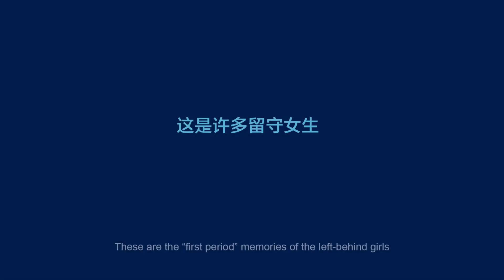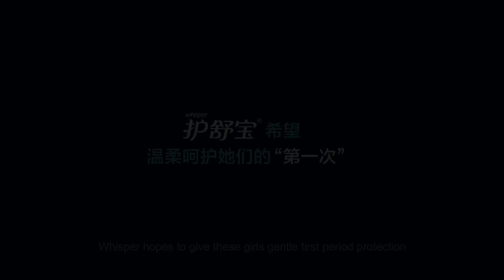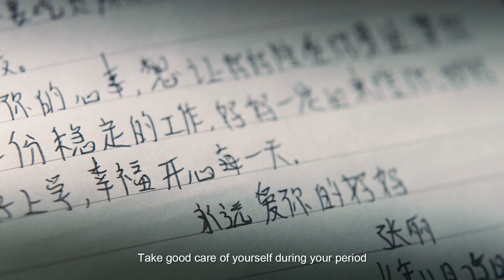Whisper - Keep Supporting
Whisper (Always’ sister brand in China) is helping 100,000 rural girls to grow up confidently with proper knowledge and superior products. Keep Supporting LikeAGirl.

The Whisper/Always "Like a Girl" campaign is dedicated to championing girl’s confidence particularly at the onset of puberty — a moment when a girl's confidence can drop twice as much as a boy’s*. This is particularly true for girls whose parents are working away from their hometowns.  When these girls first encounter their period, they have no one to turn to for guidance or support.

Always in China has been supporting girls in 6th grade and 7th grade with confidence-building kits and puberty education classes.  Always hopes that with proper knowledge and superior products, the girls can have great first period protection and stay confident.

Always invites you to participate by sharing this video and help all girls in China to Keep Being Confident

*Source: “Global Self-Esteem Across the Life Span” Study, American Psychological Association, Inc., 2002, Vol 17, No. 3, 423 – 434.